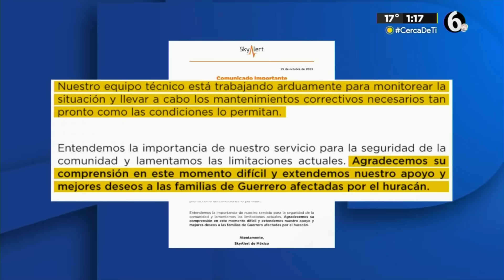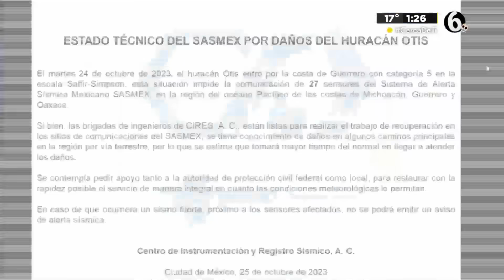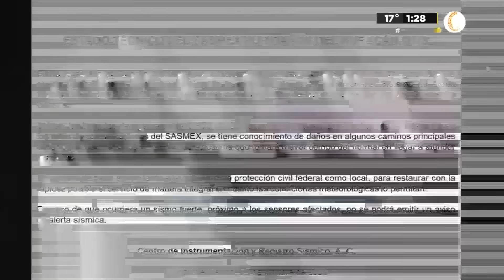Sensores sísmicos de SkyAlert quedan desconectados tras paso de 'Otis' en Guerrero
La empresa SkyAlert informó que los efectos destructivos del huracán Otis en Guerrero dejaron gran parte de los sensores sísmicos sin operatividad, por lo que ante una situación de sismo no sería posible alertar a la población.